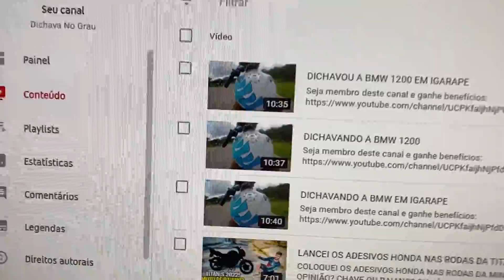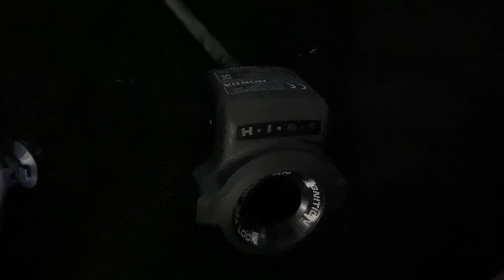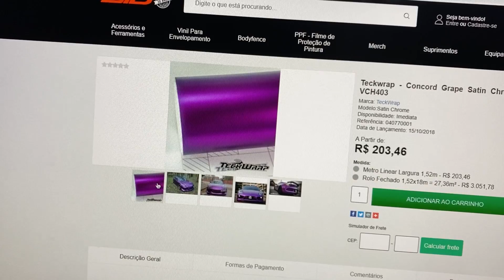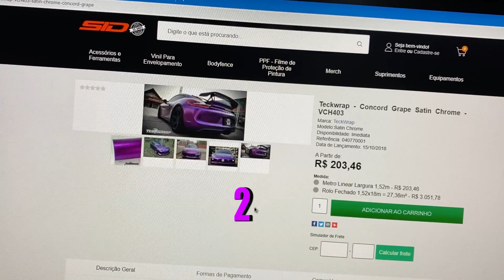CAÍ COM A HORNET E COMPREI TODAS AS PEÇAS USADAS! VEJA QUANTO FICOU! * Prejuízo *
CAÍ COM A HORNET E COMPREI TUDO USADO!
VALOR DAS PEÇAS AQUI NO BRASIL EH MUITO CARO!
MAS USADO SAIU MAIS BARATO QUE NA HONDA!
 LOGO LOGO ELA TA DE VOLTA!

PRA FINALIZAR ELA FALTA POUCO! SE VC QUISER DAR AQUELA MORAL!

LINK DA RIFA DE R$600,00 OU UM CAPACETE LS2!
OU
 SE PUDER BAIXAR O KWAI
OU
USAR MEU CÓDIGO - 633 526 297
PRONTO GANHOU 20 REAIS E AINDA AJUDOU A LEVANTAR O HORNETÃO!

VIDEOS TODA TERÇA E QUINTA AS 8 DA NOITE AQUI NO CANAL!

PRECISOU DE UNS PANOS TOP? É NA XPORCENTO STORE!

JÁ VIU O HORNETÃO DE ESTRALADOR?

QUER FICAR POR DENTRO DOS BASTIDORES DO CANAL?
SÓ SEGUIR NOIS LÁ NO INSTA!!! TMJ